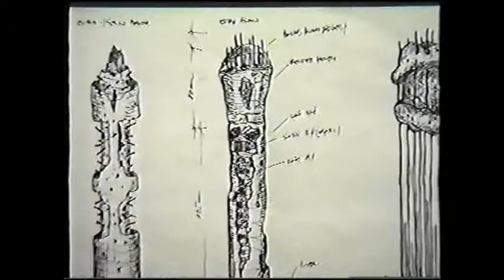Universidad Nacional de Entre Ríos - Morasan 1998.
Video realizado por Artemio Alisio - Exposición de esculturas de Mario Morasan e inauguración de los murales "Norte" y "sur" emplazados en el patio interior del Rectorado de la Universidad Nacional de Entre Ríos - Concepción del Uruguay 1998.